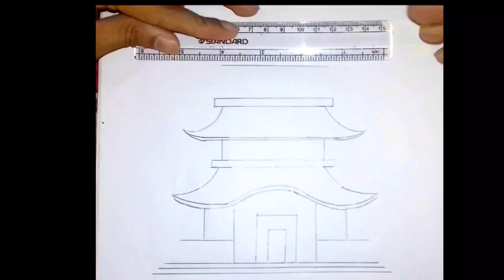How to draw Chinese house || Chinese house drawing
Chinese house drawing. How to draw Chinese house. Chinese home drawing. Chinese house sketching,

China house drawing, how to draw china house. How to draw chinese home.